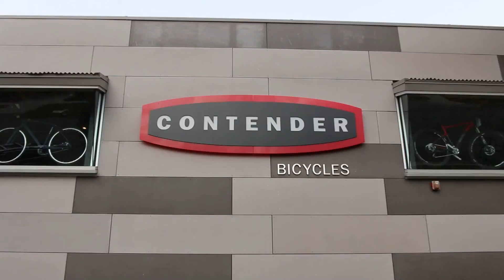2017 Scott Scale 710 Plus Preview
In this video Peter from Contender Bicycles talks about the new 2017 Scott Scale 710 Plus.The Scott Scale Plus hardtail is now offered in more options for 2017. This is a bike that many of us got a lot of use out of in the past year and for most has changed the way the ride. All of the new Scale Plus models share the same alloy frame with the major differences being in their parts mix. On the top end is this Scale 710 Plus that we have been able to get our hands on early and take to the trail.

Scott has re-designed this year’s Scale Plus to be even more fun on the trail and take full advantage of its 2.8 inch wide tires superior traction and stability. The new frame has a slacker headtube to put the front wheel a little further out and improve the bike’s ability to roll over obstacles. Put that in combination with short chainstays and lightweight alloy construction to make the Scale Plus an all-around trail bike at a nice price.

Early test rides have shown that the Scale 710 Plus will climb like it’s on an escalator and take to tricky descents with greater confidence. This being the top end Scale Plus the 710 is stocked with a 120mm Fox Float 32 fork and SRAM GX1 1x11 drivetrain. We like riding the fully tubeless-ready wheels and tires down to nearly 10 psi (depending on rider weight) for superior stability and unreal traction, particularly when our summer trails turn to moondust. Though a full-suspension bike will always be more comfortable on epic rides, bikes like the Scale 710 Plus hardtail will rule on shorter singletrack sessions. With three versions of the Scale Plus available it is easy for riders at all levels to enjoy a trail-friendly hardtail that can be ridden almost anywhere.

If you have any questions about the 2017 Scott Scale 710 Plus or any other Scott bicycle please email or visit our Read more about the Scott Scale 710 Plus Thank you for watching!